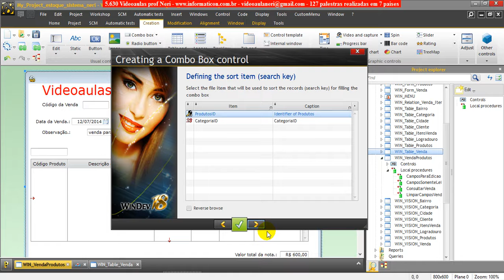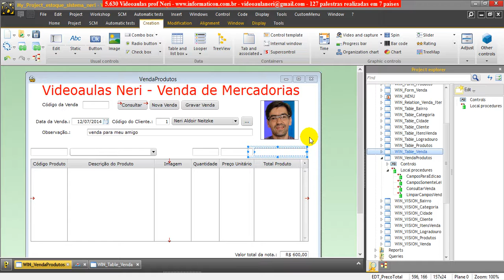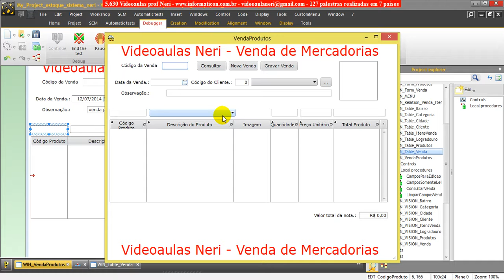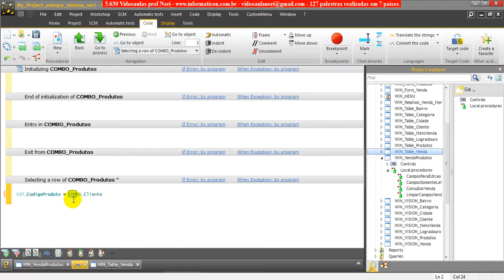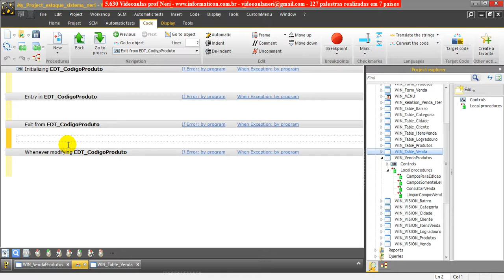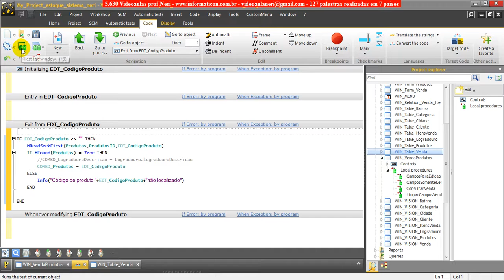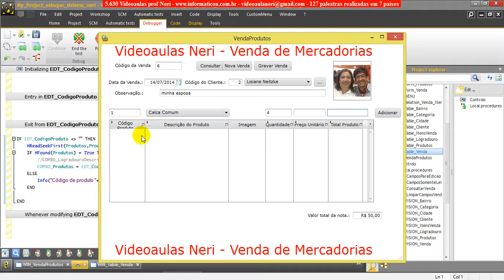aula 5699 windev iniciando a parte de intens da venda quantidade preco custo preco total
Bem vindos ao meu curso de WinDev. Aprenda a criar sistemas completos. São 124 videoaulas de WinDev (versões 18 e 19), 11 gigabytes em 3 dvd`s e vários projetos criados (todos estão dentro dos dvd`s para você aprender e usar nas suas aplicações). Cheguei a 5.735 videoaulas.